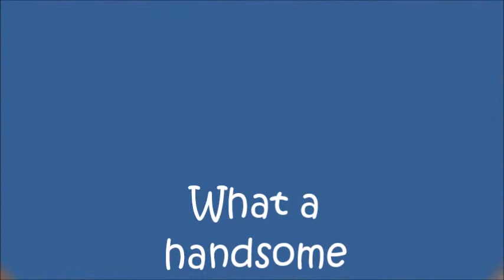Stormie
**THIS IS A COURTESY POSTING...Stormie is NOT at the vets office.  Please do not call the vets office in regards to him. Thank you!**

Stormie was adopted from the Ottawa Vet when he was a kitten however the family would like to find a new home for him while he resides in his current home rather then return him to the vets office. Stormie is a 3 year old solid gray very handsome boy!  The only reason the family would like to rehome Stormie is because they feel he would be happier in a quieter home.  He currently lives with 3 dogs and is afraid of dogs.  He also lives with another cat and he loves the other cat so he would be fine to go to a home with other cats.  Stormie is a very sweet and loving cat once he knows you. Such a gentle and kind temperament. He is timid with new people so it may take him some time to acclimate to a new home however he is worth it!   He needs a more quiet home with no young children. He is very loved and his current Mom hates to give him up but feels in the long run he would be happier.  If you would like to meet Stormie we would be happy to arrange a meet and greet.